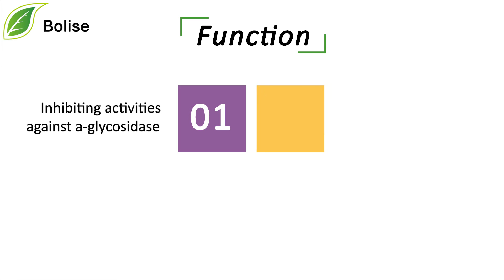How to buy Mulberry Leaf Extract? Sales on Bolise, Suppliers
[ Specification ]  DHJ (1-Deoxynojirimycin hydrochloride)
[ Detection method ] HPLC
[ Botanical Name ]  Folium Mori, Morus alba L.
[ Used Part] Leaf
[ Appearance ]  Brown-Yellow Fine powder
Mulberry Leaf Extract is considered a nice herb in ancient China for anti-inflammation, anti-aging and maintaining health.
Mulberry Leaf Extract is rich in amino acids, vitamin C and antioxidants.
Among these components, the most valuable are Rutoside and DNJ(1-Deoxynojimycin).
The latest Chinese research has shown Rutoside and DNJ are effective in regulating blood fat, balancing blood pressure, reducing blood glucose, and boosting metabolism.
So they are widely used as raw materials for curing diabetes.
Function:
1) Inhibiting activities against a-glycosidase
2) Inhibiting activities against a-amylase
3) Blood sugar lowering activities
4) Free radical scavenging activities
5) Immune adjustment activities
6) Weight loss activities by preventing absorption